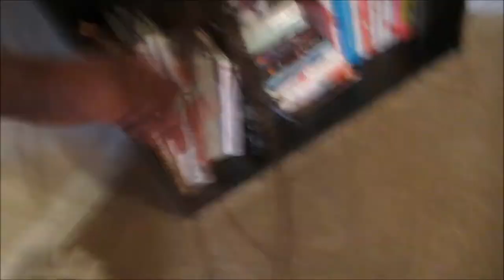Vlog #366 PUPPY ESCAPED EX PEN! April 24, 2014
Last year this happened - Can't find the link

I'm just a girl that moved to Atlanta in 2009. I was challenged to vlog my life for one year on my birthday in 2013. My year is up! I don't want to stop! I noticed most vloggers vlog as couples, so I figured why not capture the musings of a random, fun, Hello Kitty & Filofax Addicted Girl. I also have the sweetest Maltese Puppy! His name is Bentley Bear.

Email - Justagirltv@gmail[dot]com